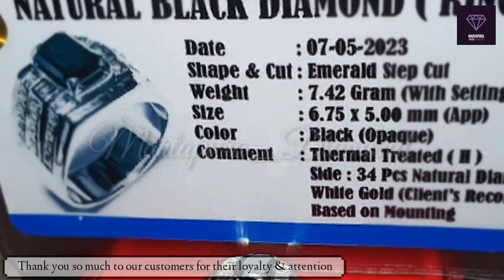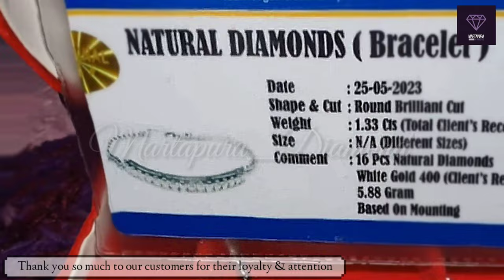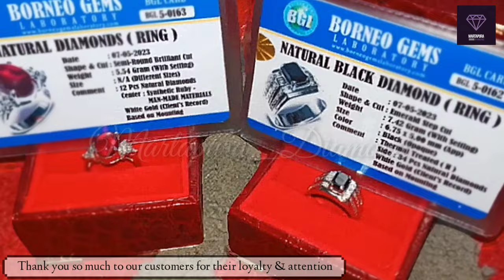Closing May 2023 [Diamond Jewellery by Martapura_Diamond]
...We published a sales catalog recap for May 2023 with the intention of providing you with all of the various jewelry models that were sold.
...We would like to thank all of our customers for their trust in making jewelry purchases and repairing the jewelry you already own.

for ordering and making diamond jewelry can visit INSTAGRAM

let's visit our other jewelry list

Artist : Skytters, Clionna & D-Steal
Tittle : Every Time We Touch